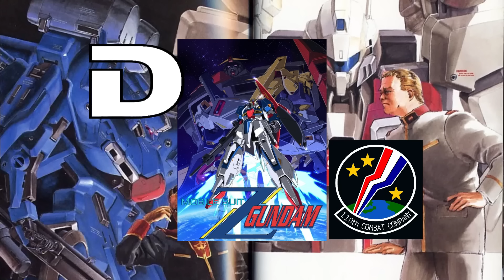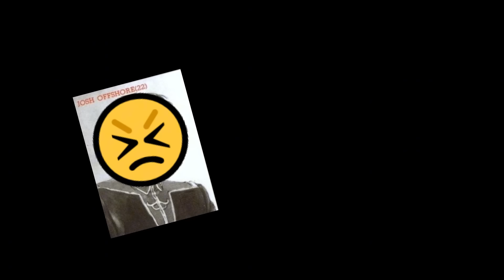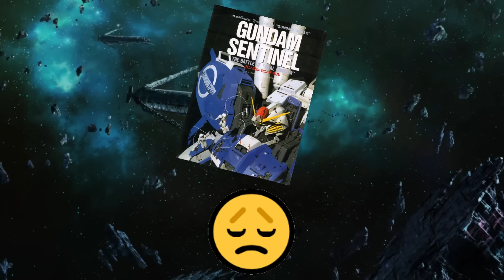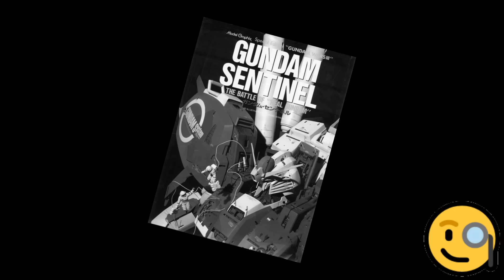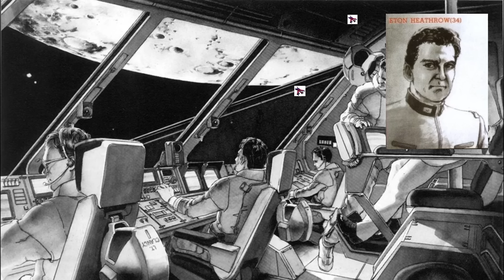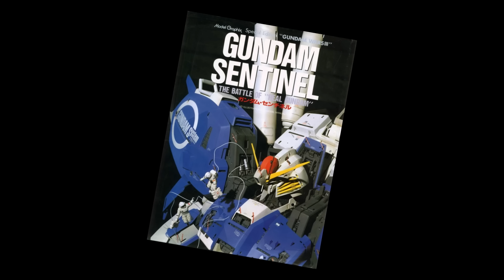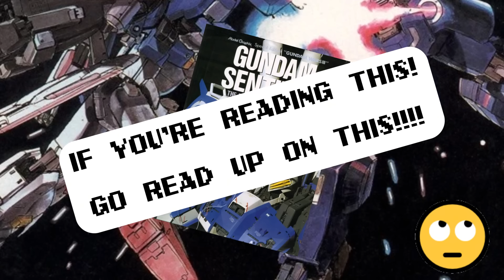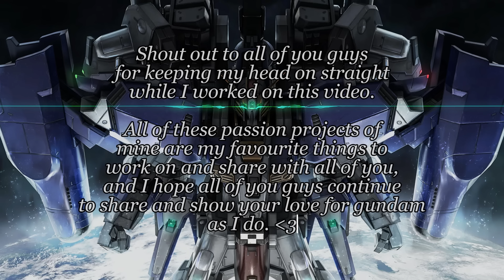GUNDAM SENTINEL IV: "Somewhere Over The Rainbow" (Recap and Dissection) FINALE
After a Long Hiatus, the final chapter of my Gundam Sentinel analysis series comes to a close. It's been a long 8 months. But we're finally here.
Welcome back to my series where I dive into one of Gundam's most popular, yet least understood side stories within the franchise. "GUNDAM SENTINEL" (1987-88)

Much like my previous work on GAIA GEAR, this video aims to explore and dissect the plot and hidden things that most people are unaware of when it comes to the lesser stories that make up the Mobile Suit Gundam Mythos.

Gundam Sentinel was a serialized story published by Model Graphix Magazine and Written by Masaya Takahashi, it was later then complied and re-released as a photo novel after it's completion.

To this day, Sentinel is one of the most popular side stories within the Gundam Franchise, however, due to a series of complex legal reasons, Sentinel's story (unlike it's popular model kits) have fallen somewhat under the wayside with time.

With this video, I aim to tell you of this tale. :)

ZeonScanlation's Retranslation of "Gundam Sentinel: Alice's Confession"
(He also has the first two volumes of the Gaia Gear Novels translated! :D)

-Music used GAIA GEAR - OST -by Masahiro Kawasaki https

A Playlist of all the Gundam Sentinel Music Used in the creation of this video.